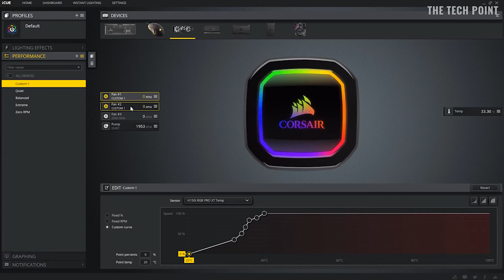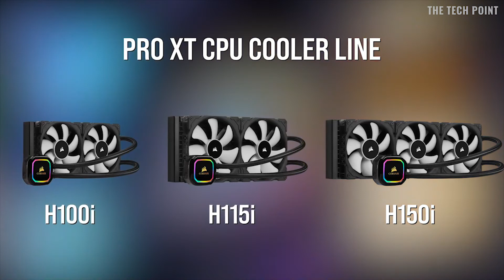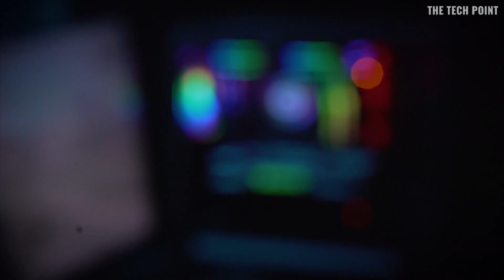Top 5 Best AIO CPU Coolers To Buy In 2024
Are you looking for the best aio cooler for your cpu? These are some of the best cpu aio coolers we found so far:

✅[5]. NZXT Kraken M22 AIO RGB CPU Liquid Cooler
➜Amazon US
➜Amazon UK
➜Amazon CA
✅[4]. ARCTIC Liquid Freezer II 280 CPU Water Cooler
➜Amazon US
➜Amazon UK
➜Amazon CA
✅[3]. Corsair iCUE H100i RGB Pro XT
➜Amazon US
➜Amazon UK
➜Amazon CA
✅[2]. MSI MAG Series CORELIQUID 240R ARGB
➜Amazon US
➜Amazon UK
➜Amazon CA
✅[1]. Cooler Master MasterLiquid ML360R ARGB
➜Amazon US
➜Amazon UK
➜Amazon CA

The Tech Point is a participant in the Amazon Services LLC Associates Program, an affiliate advertising program designed to provide a means for us to earn fees by linking to Amazon.com and affiliated sites.